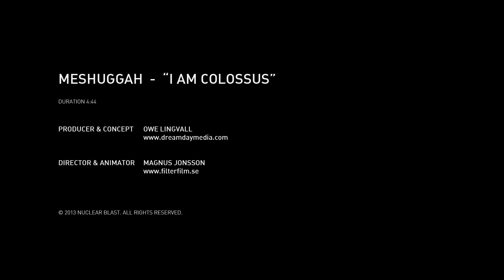MESHUGGAH - I Am Colossus (Official Music Video)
Taken off the album "Koloss"

Video Producer: Owe Lingvall
Video Director + Animator: Magnus Jonsson

MESHUGGAH is:
Jens Kidman - Vocals
Fredrik Thordendal - Guitars
Tomas Haake - Drums
Mårten Hagström - Guitars
Dick Lövgren - Bass

Lyrics:
I Am Colossus

I'm the great Leviathan, insatiable colossus
Titanic engulfer of lives, I reward you, absorb you
I'm the monstrous mouth that hungers for your awe
Immense construction of lies. I own you, disown you

I am life. I'm death. You empower me

I'm a mammoth king evoked, conjured by your dreams
Summoned by your fears. You need me, you feed me
I'm the imposing giant. Infallible dictator
My rules apply to all. You'll heed me, bleed for me

I am life. I'm death. I decide your fate
You empower me. You'd even kill for me

Guzzling down your dreams - the tears of unheard pleas I drink,
Imbibe with such delight the fear that floods your temporal shell
Raging red rivers and streams - the kingdom of my shadow
Where dread of man in endless night revives my every cell

To those who doubt - your wounds will never heal
To those who question my creation - I'm not real

I am pain. I am grief. I'm the things you fear
I'm the lie whispered into your ear
I'm the great Leviathan. I'm dominance and greed
You imagined me, so I was conceived

I am life. I'm death. You belong to me
Call me what I am. I am colossus